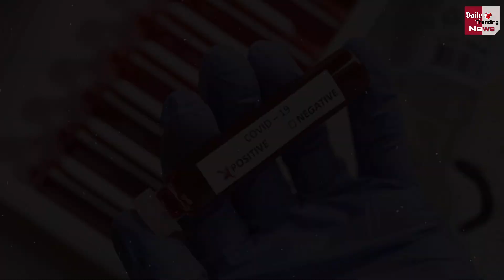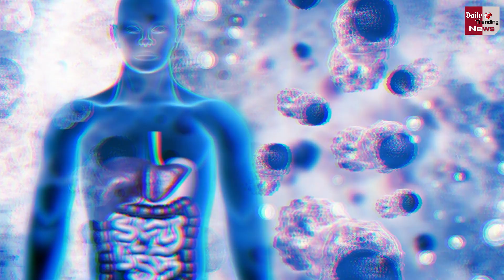Uttar Pradesh Corona: लो ! UP में भी खत्म हो गया कोरोना !! आज आए सिर्फ इतने से नए मामले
Uttar Pradesh Corona: Well! Corona Is Over In UP Too!! Today Only So Few New Cases Came | Corona Virus And Corona Virus Vaccine Latest News And Updates

EDITOR ►Shadik